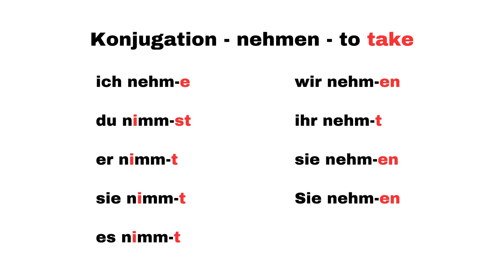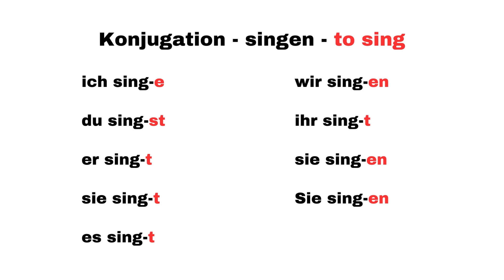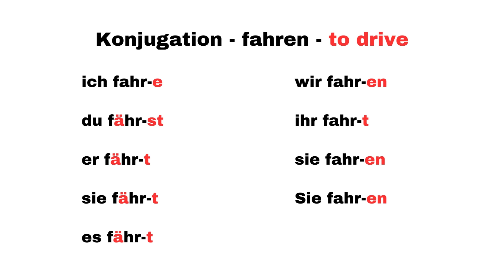Irregular Verbs in German | Unregelmäßige Verben | German for beginners | A1| German Made Easy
Irregular Verbs in German
Unregelmäßige Verben
Verb Conjugation
Verb Konjugation